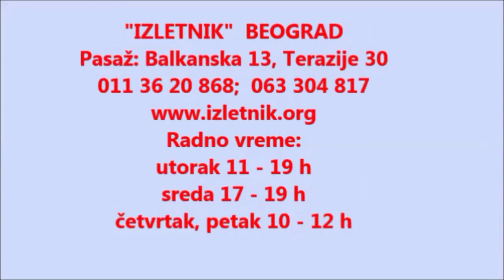45 godina 'Izletnika' (7 od 9) - Svečani deo akademije. Keti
Svečana akademija povodom jubileja održana je 11. maja 2019. godine